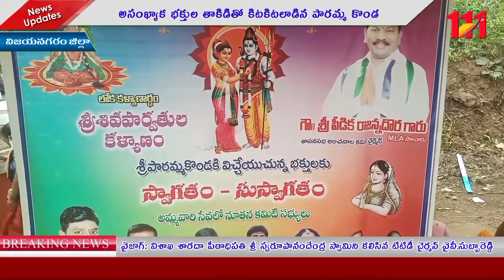అసంఖ్యాక భక్తుల తాకిడితో కిటకిటలాడిన పారమ్మ కొండ - ఘనంగా శివపార్వతుల కళ్యాణం